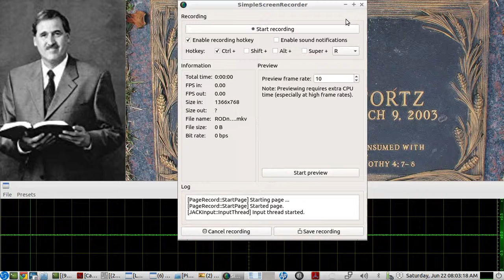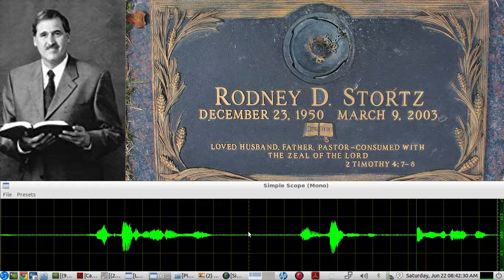Pastor Rodney D. Stortz - sermon on Revelation 19 - recorded from the original cassette tape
Rodney D. Stortz
The late Rodney D. Stortz was senior pastor of Twin Oaks Presbyterian Church in St. Louis, which he planted in 1990. He also ministered in churches in Pennsylvania, Indiana, and Missouri. Educated at Covenant College and Covenant Theological Seminary, Pastor Stortz was involved in a regional radio ministry, "Oaks of Righteousness," and served as a board member for Trans World Radio and Covenant College.